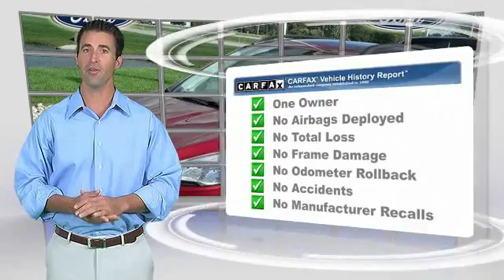2015 Ford Escape Kansas City MO 161693A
2015 Ford Escape SE - $19985

You'll love this 2015 Ford Escape. This is a  you'll want to take home. With 29319 miles, it features Automatic transmission and an exterior color of Ruby Red Metallic Tinted Clearcoat.